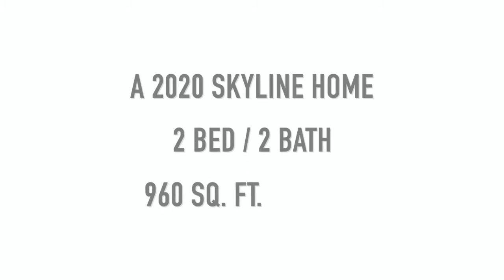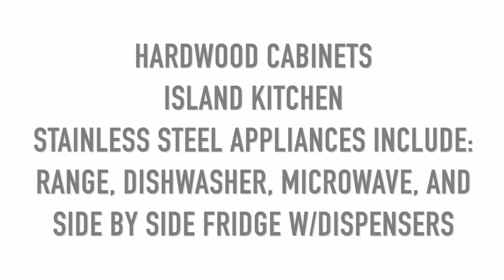AFFORDABLE LIVING IN SAN DIEGO - BRAND NEW MANUFACTURED HOME IN LAKESIDE!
This 55+ community is located up a private, secluded hill/ with plenty of Palm Trees.
Park will accept under 55, but no one under 21.
2 bed/2 bath, shed, parking for 2 - 3 vehicles.
Near shopping, restaurants, bus lines and gas stations.
Freeway close!